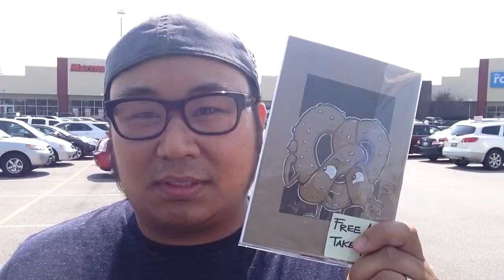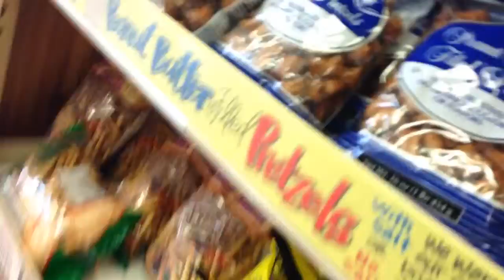Art Drop Day: Grocery Store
My last drop for Art Drop Day! Find the pretzel at the grocery store! via YouTube Capture